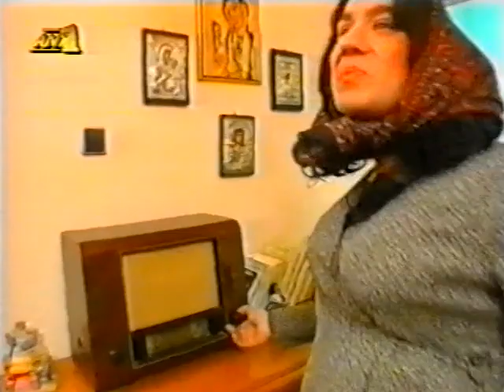AMAN - ΟΙΚΙΑΚΕΣ ΒΟΗΘΟΙ